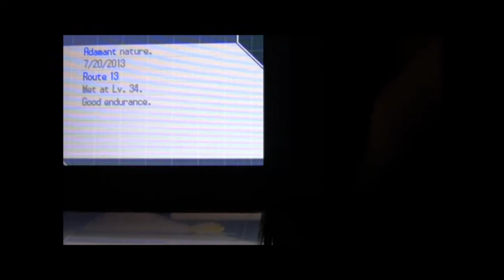First shiny hunt over - a shiny Driftblim after 5987 RE !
The first hunt is over, and finallly I got to see a shiny pokemon again. Unforgetly it was a shiny Driftblim, so now I have a shiny driftblim in both Black (1) and White 2, Funny is that the first one was female and this a male. But a shiny is shiny, so of course I caught it!

Watch in 720 HD for the best experience!

Sorry for this video being short then the normal shiny hunt video, hope you do not mind. I mean we got a shiny driftblim, yeah :)!